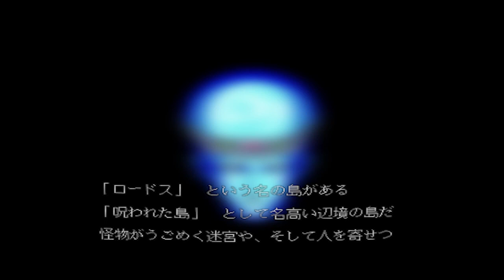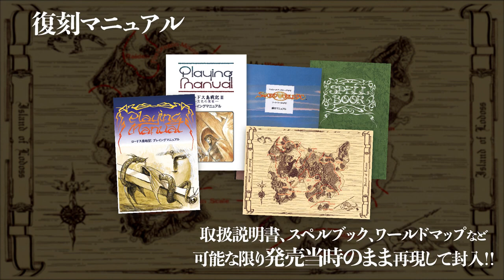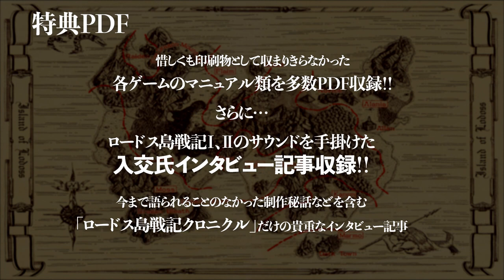Record of Lodoss War Chronicle release date: Game Trailer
Record of Lodoss War Chronicle, a collection of classic RPGs based on Ryo Mizuno’s fantasy series. Japanese game publisher, D4 Enterprise, released a trailer showcasing select titles from the series via their Project EGG channel on July 29, 2022.